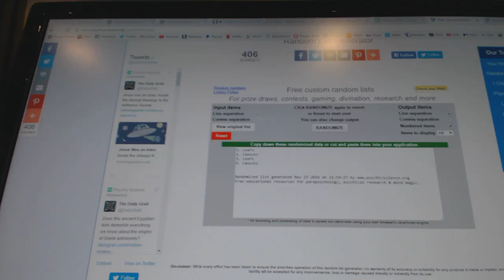C&C #6647 Multi Random